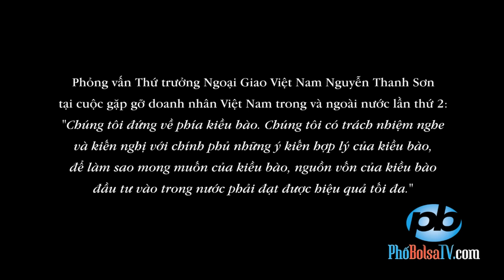"Chúng tôi đứng về phía kiều bào." - Thứ trưởng Ngoại Giao Việt Nam Nguyễn Thanh Sơn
Phỏng vấn Thứ trưởng Ngoại Giao Việt Nam Nguyễn Thanh Sơn tại cuộc gặp gỡ doanh nhân Việt Nam trong và ngoài nước lần thứ 2: "Chúng tôi đứng về phía kiều bào. Chúng tôi có trách nhiệm nghe và kiến nghị với chính phủ những ý kiến hợp lý của kiều bào, để làm sao mong muốn của kiều bào, nguồn vốn của kiều bào đầu tư vào trong nước phải đạt được hiệu quả tối đa."